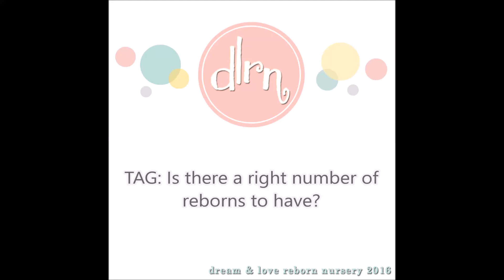TAG: Is there a right number of reborns to have?